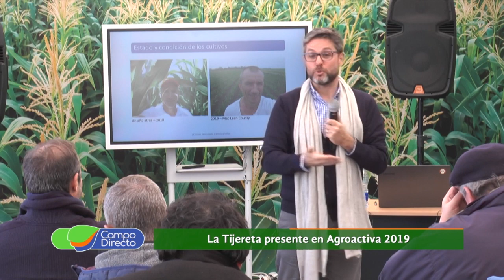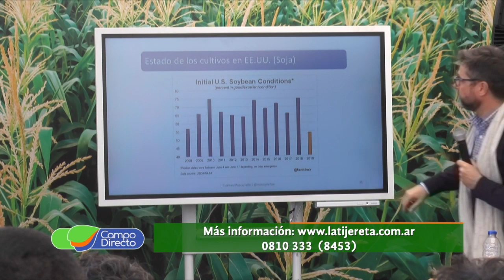La Tijereta presente en Agroactiva 2019